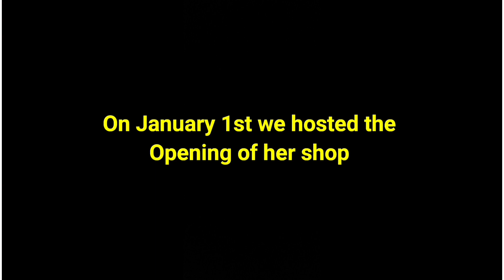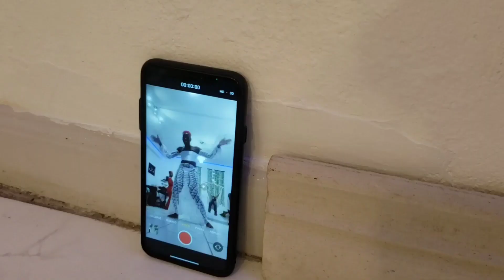Meet Sandra from The Bartender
Get to know your favorite or worst actor/actress in the hit series The Bartender.  We begin with the talented and lovely Georgina Johnson Jones.